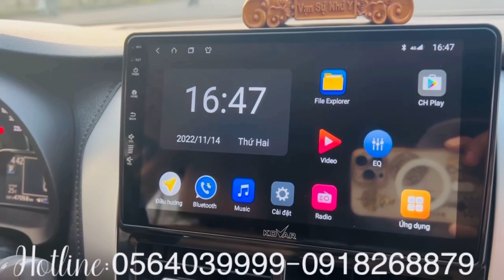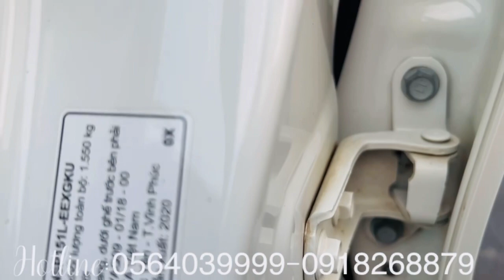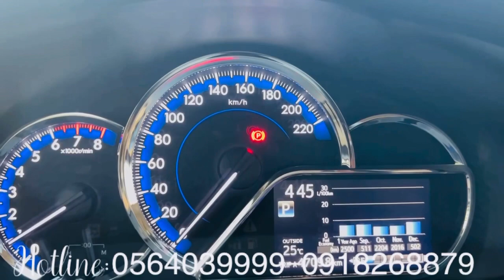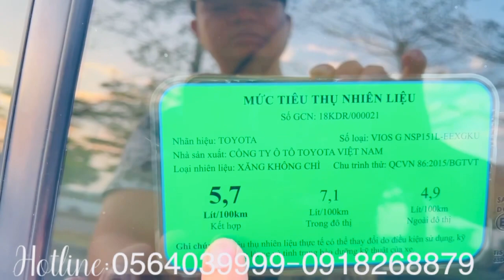(4K ) Vios G 1.5AT_2020 Full Options _ Ga tự động _Đề Nổ Starstop _Cực Chất ! Ai Cần Alo 0564039999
Toyota Vios G  1.5AT _ 2020 Màu Trắng Ngọc Trinh  Máy Trắng   Chính Chủ Bán
ODO Chuẩn Hơn 3vạn 2km
Gầm bệ chắc chắn máy số nguyên zin
Âm thanh sống động như vũ trường điều hoà tự động rét run , tiết kiệm xăng
SX 2020 nội thất 95%, sơn máy gầm nguyên bản, dầu máy bảo dưỡng định kỳ theo km.
Nội thất ghế da màu kem phối cùng màu nâu nguyên zin rất đẹp, mâm đúc vỏ xe còn mới, gầm máy cực chất, xe không đâm đụng không ngập nước.
Cam kết tất cả các xe bán ra tại Nhật Minh Auto đã qua kiểm định chất lượng xe và có bảo hành xe.
Hỗ Trợ Vay Ngân Hàng 50-70%
Thủ tục nhanh gọn a kết thì alo mình ngay nhé :
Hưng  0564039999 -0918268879